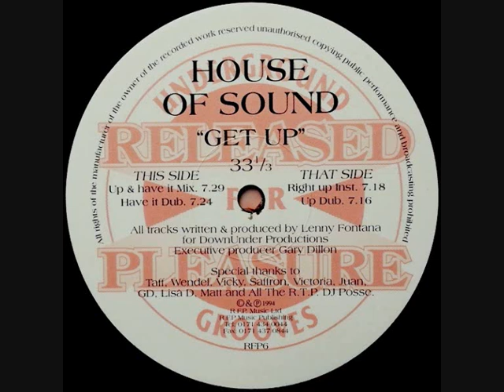House Of Sound - Get Up (Up & Have It Mix)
(1995) Released For Pleasure Music Ltd ‎– RFP6